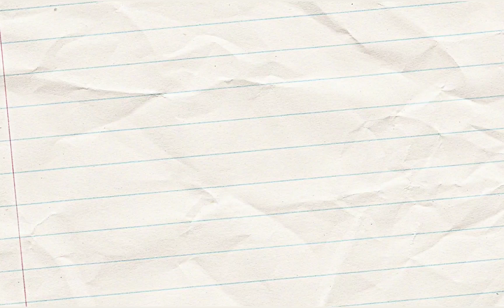How to Draw a Kayak | Draw Easy | Drawing Tutorial | Step-By-Step drawing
In this video, I will guide you through the process of drawing a realistic kayak illustration. Whether you're a beginner or an experienced artist, this tutorial is perfect for anyone who wants to learn how to draw a kayak.

This tutorial is perfect for anyone interested in outdoor activities such as kayaking or canoeing, or simply looking for a fun drawing project. So grab your pencils and join me as we draw a kayak together.